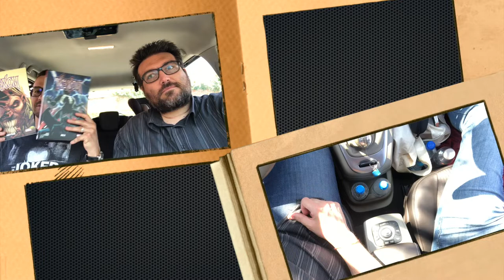Rencontre du deuxième type : Episode 104 - Venom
Dans l’émission de la semaine, Jules a prêté au Nico Venom,  Tomes 1 et 2 - de Donny Cates et Ryan Stegman paru chez Panini Comics en 2020 au prix de 18€ le tome.

Venom ou un de ces persos qui restent à découvrir pour Nico. Et ici, autant vous le dire tout de suite, il va pas être déçu du voyage.
Il y a des ingrédients qui ne peuvent que lui plaire. Ben oui, le symbiote tout ça tout ça, ça vous dit rien ?

Reste à savoir si Jules a réussi son pari et que Nico en a dit de belles choses !

Et pensez à nous commenter, à nous liker, et pis aussi à nous partager, on vous fera des bisous en respectant la distanciation sociale !